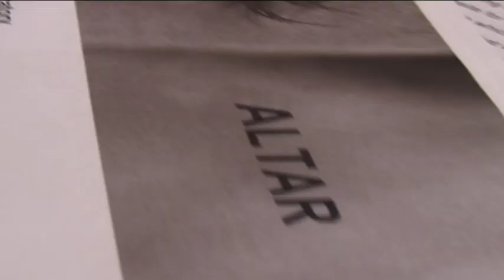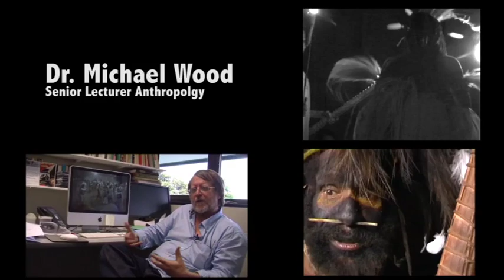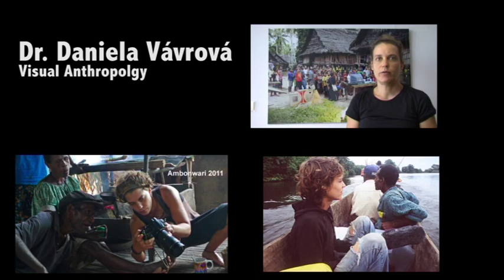the ALTAR team